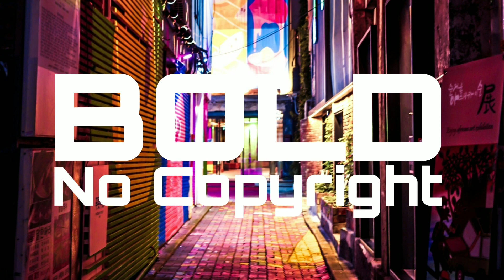Disfigure - Blank [Bold No Copyright Background Music]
Credit As Mentioned below

No Copyright Background Music Jarico
Cinematic no Copyright
BoldNoCopyrightBackgroundMusic
disfigure black background music no copyright ji
disfigure blank remix
disfigure background music

support

Listen ad-free with YouTube Premium
Song
Blank
Artist
Disfigure
AEI (on behalf of NCS); LatinAutorPerf, UMPI, Featherstone Music (publishing), LatinAutor, and 11 Music Rights Societies